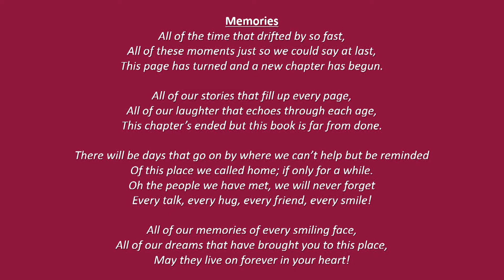Fall 2017 Convocation: Monday November 21, Morning Ceremony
Celebrating our new alumni. Congratulations grads!